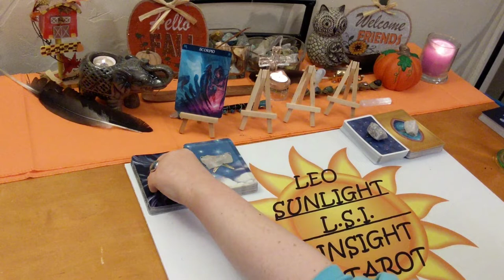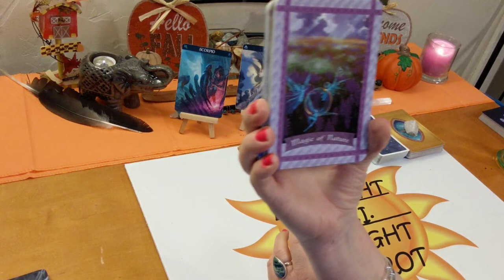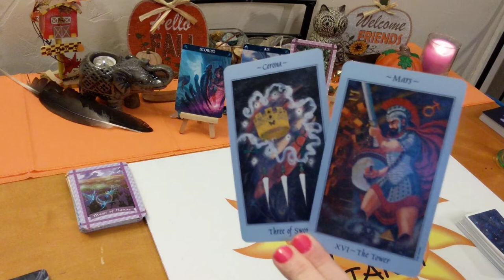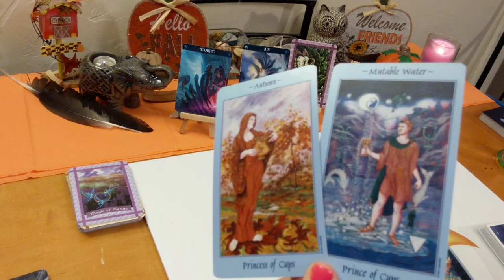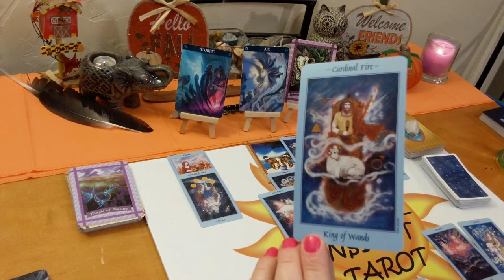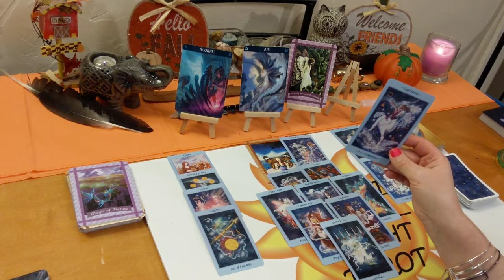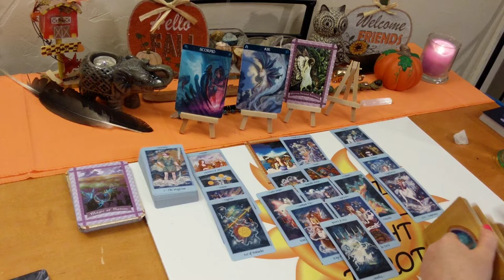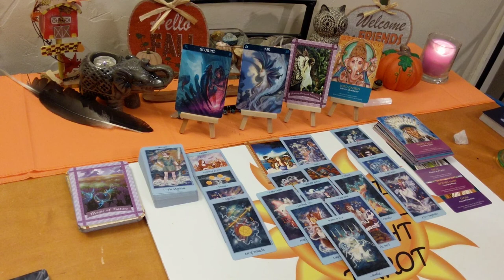Scorpio♏ Tarot Forecast 🕊Let This Problem Resolve Itself🦋 November 2019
♏Scorpio♏ Tarot & Oracle Card Forecast for November 2019. A look at what is going on in your life right now be it love or general. I’ll give you the messages you need to hear through intuition & spirit. This reading may be about love, career & finances or friends & family. The actual situation, advice for you & possible outcome. All clarified with Tarot & Oracle cards. I will read the cards as I am led to, so you never know what you will get! Clarity, hope, faith & optimism is what I give along with honesty & truth. Giving you what you need to make the right choices & decisions in your life.

🎴Decks used:
Barbiere Zodiac Oracle
Healing with the Faries – Doreen Virtue
Celestial Tarot – Kay Steventon & Brian Clark